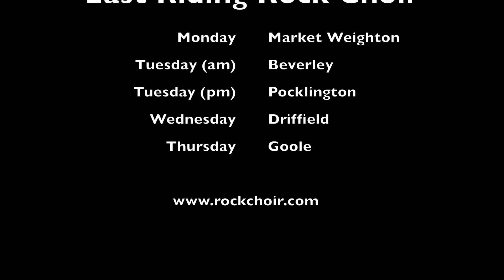East Riding Rock Choir 25/11/17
East Riding Rock Choir at Market Weighton Community Hall